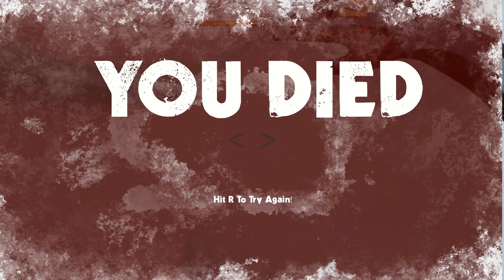CRAZY FREERUNNER ON ICE - FrostRunner Gameplay | skyzm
FrostRunner gameplay!

Skyzm plays FrostRunner, a fast-paced action platformer!

Here is a description of FrostRunner from its devs: FrostRunner is a first-person platformer “speedrunning” game, where the player is tasked with rapidly completing platforming challenges before the timer runs out. The game is set in a desolate, frozen environment seemingly abandoned by all life. Scattered throughout the icy landscape are mysterious energy crystals emanating a strange power. The player navigates 36 levels of arctic terrain using their platforming skills and a tool that allows them to tether between crystals. The constantly ticking timer encourages players to complete levels as quickly as possible and compete with others to earn their place at the top of the leaderboards.

It's time to make the jumps and hit the whips.

► SKYZM ONLINE ►